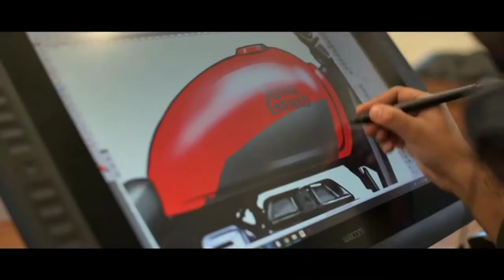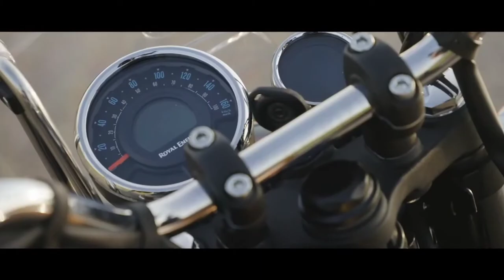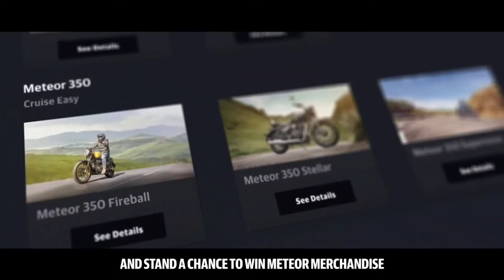ROYAL ENFILED METEOR 350 LAUNCHED | ROYAL ENFILED NEW BIKE METEOR 350 2020 ALL DETAILS PRICE REVIEW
AAJ KI ISH VIDEO MAI MAINE ROYAL ENFILED METEOR 350 BS6 2020 KE BARE ME BATAYA HAI.

YOUR QUIERES

ROYAL ENFILED 350
Royal Enfield meteor 350
Royal enfiled meteor 350 bs6 2020
Royal enfiled new bike meteor 350
2020 meteor 350
Royal Enfield new bike model
New meteor 350
Meteor350
Meteor 350
Meteor 350 all details
Royal enfiled meteor 350 all details
2020 royal enfiled meteor 350
Meteor 350 launched date
Royal enfiled all new bike meteor 350
Meteor350 2020 bike
royal enfiled meteor 350 price
royal enfiled meteor 350 price in india
meteor 350 ex showroom price
re meteor exshowroom price